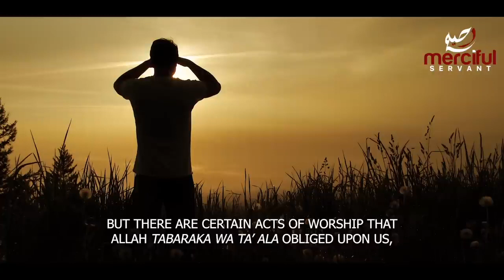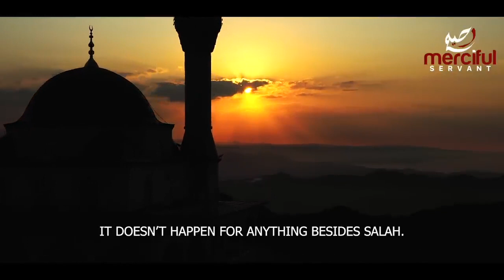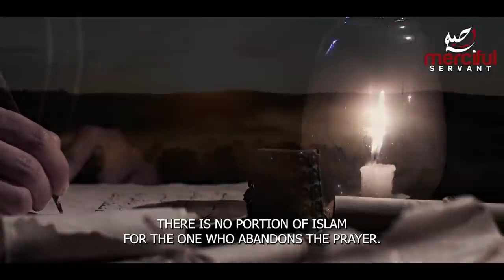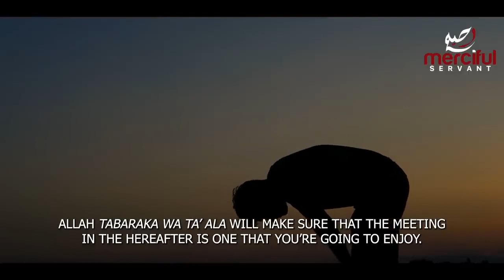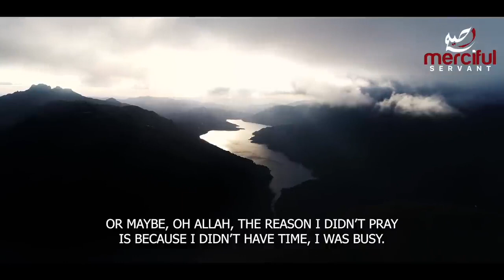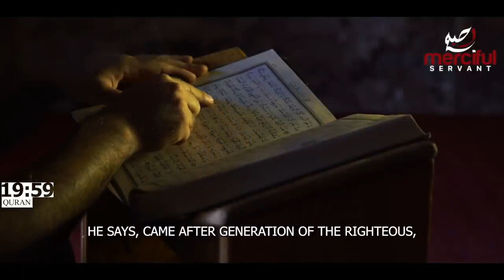THE FIRST THING ALLAH WILL ASK YOU